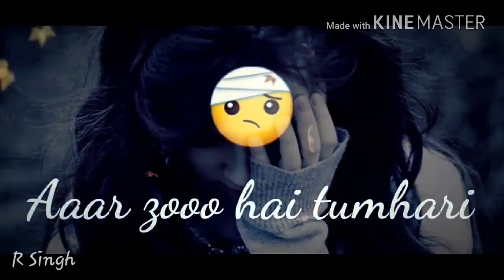Love WhatsApp status |R Singh official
Love WhatsApp status Status
R singh
Love status